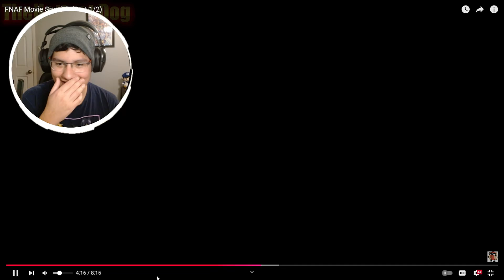DEMOMAN IS GOING THROUGH CHAOS!! || FNAF Movie Special! (Part 1/2) REACTION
[Today I will be reacting to FNAF Movie Special Part 1, I hope you all enjoy!]

0:00 - Intro
1:25 - Reaction
13:06 - Outro